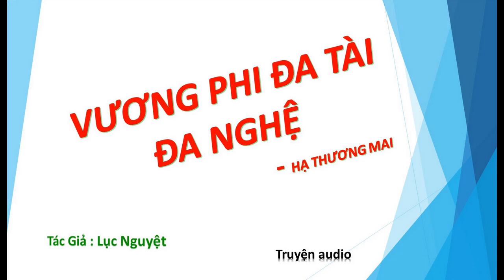Tập 22 - chương 316-330 - Vương Phi Đa Tài Đa Nghệ - Hạ Thương Mai, Tg - Lục Nguyệt, Truyện audio